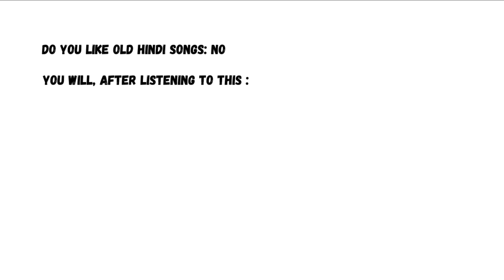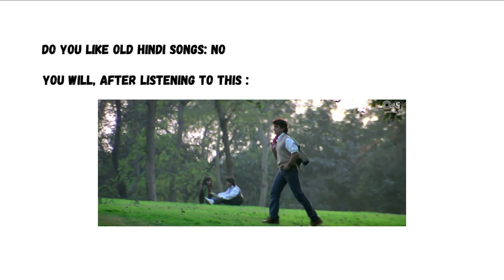Hoshwalon Ko Khabar Kya | Aamir Khan | Sonali Bendre | Sarfarosh Movie | Jagjit Singh | 90's Hits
Singer(s): Jagjit Singh
Music Director: Jatin-Lalit
Lyricist: Nida Fazli